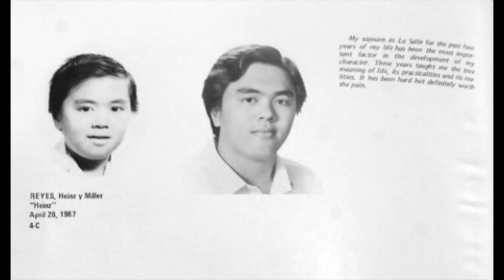PAPSILOG– Heinz Reyes Birthday Video